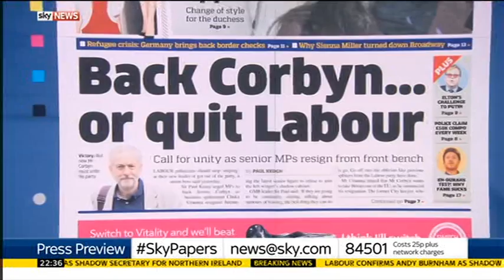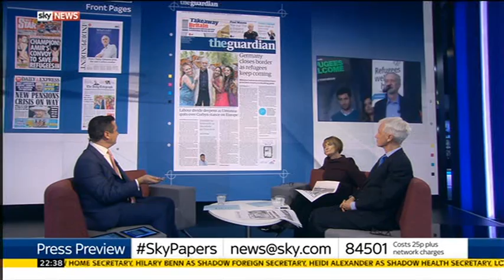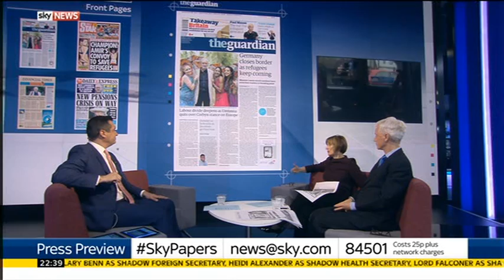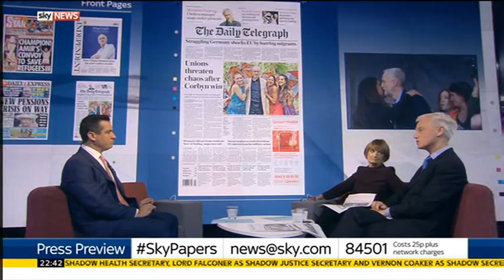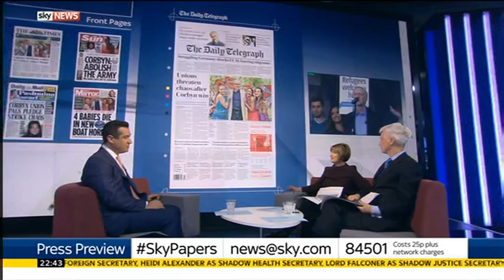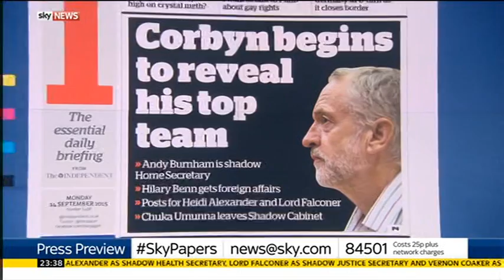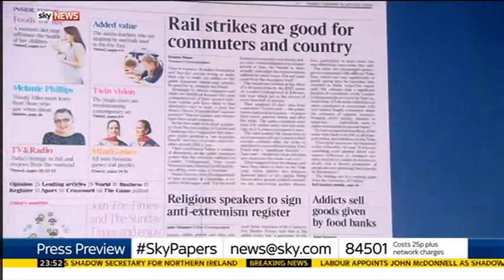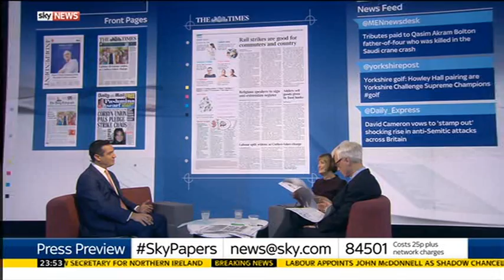Sky News Press Preview 2015-09-13